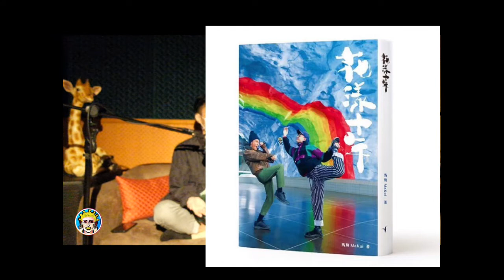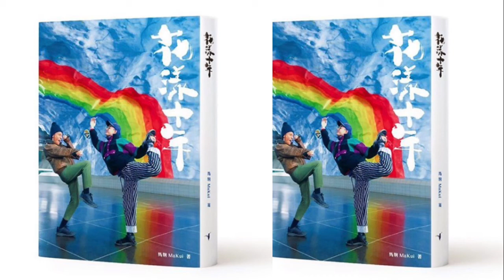Colony Kids SOS w/ Mums Not Home @Eaton HK (2020.07.27)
Mums Not Home share their thoughts on life and how travelling has changed their lives. Chow shares the inspiration behind his artwork and Makui speaks on his new book.